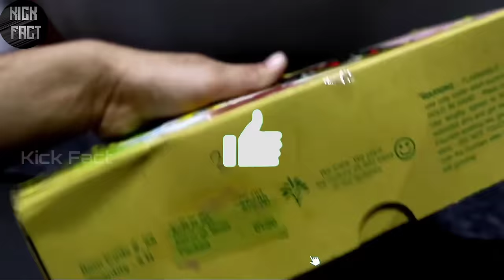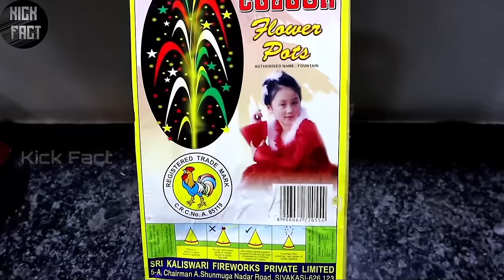देखिए Factory में पटाखे कैसे बनाते हैं | Factory Mein Patakhe Kaise Banate Hain | cracker making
देखिए Factory में पटाखे कैसे बनाते हैं | Factory Mein Patakhe Kaise Banate Hain | crackers making factory | Kick Fact | facttechz new video

Aaj aap is video mein janenge ki bade paimane per factory mein padhakar kaise banate hain (crackers making factory)

   is video mein main aapko 5 Tarik ke patakhe ke making process ko bataunga
1) phuljhadi
2) sutli bomb
3) crackers
4) Chakri
5) anar

factory mein patakhe kaise banate hain
how crackers are made in factory
firecracker production in factory
crackers making factory
pataka
patakhe wali video
fatakada kaise banate hain
factory mein patakhe kaise bante hain
delhi pataka market
patakhe kaise banate hain
sivakasi crackers
patakhe kaise bante hain
patake kaise banaye jate hain
patake kaise bante hain
patake experiment
patakhe kaise banaye
patakhe patakhe
pataka kaise banta hai
hunter cracker
pataka kaise banate hain
diwali crackers
पटाखे
कैसे बनाते हैं
Crackers delhi
Crackers making factory
Crackers making process
Patakhe banane ki factory
Factory mein patakhe Kaise banae jaate hain
Factory mein patakhe kaise banti hai
फैक्ट्री में पटाखे कैसे बनाए जाते हैं
फैक्ट्री में पटाखे कैसे बनाते हैं
Patakhe banane wali machine
fire crackers making,
sparklers making process,
crackers making in factory
पटाखा कैसे बनाएं
घर में पटाखा कैसे बनाएं
Homemade pataka
How to make crackers
How made crackers
Crackers making machine

Special video credit

crackers making
crackers making factory
crackers market
crackers mr indian hacker
crackers market in delhi
crackers making at home
crackers market 2020
crackers making in sivakasi
crackers malayalam
crackers making machine
factory mein patakhe kaise banate
hain
pataka factory
factory mein patakhe
factory ke patakhe
patakhe wali factory
patakhe banane wali factory
patakhe ki factory kahan hai
Qpatakhe ki factory mein aag lagi
patakhe ki factory video
factory mein patake kaise banaye jate
hain
factory mein patake kaise banti hai
patakhe kaise banaen
patakhe kaise banaye
patakhe kaise banaye jate hain
patakhe kaise todte hain
patakhe kaise chalate hain
patakhe kaise
patakhe kaise lagate hain
patakhe kaise hote hain
patakhe kaise banaya jata hai
pataka kaise banaye
patakha ka
patakha ka video
patakho ki testing
patakha ka din
patakha ki kahani
patakha ka awaaz
patakha ka gana
patakhe factory me kisthar banaye jathe hai